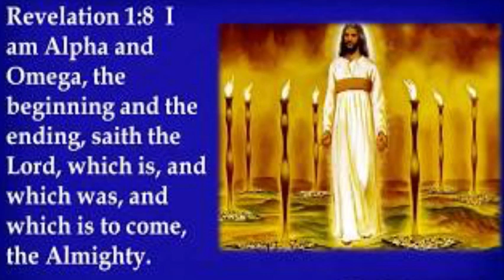Jesus Christ, The Almighty God!